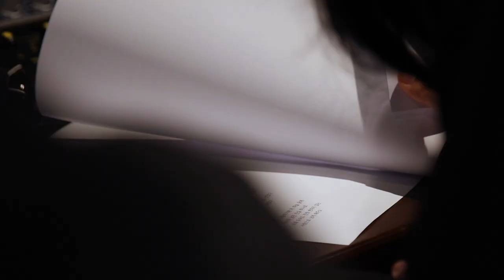(SUB) Jeong Eun Ji (정은지) ‘서른 즈음에’ Recording Making Film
Jeong Eun Ji (정은지) ‘서른 즈음에’ Recording Making Film